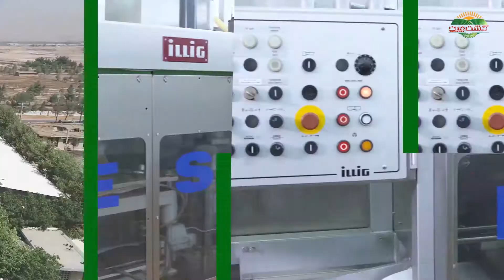Fruit Jam and Honey production line ( KESHT CHIN ) jam filling machine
Food Processing For Fruit Jam and Honey ( KESHT CHIN )
Jam Filling machine
jam in jar filling machine
KESHT CHIN Co : FRUIT JAM AND HONEY PRODUCER
manufacturer of jam and honey
produce and packaging jam and honey in different pack
Italian and Germany filling machine